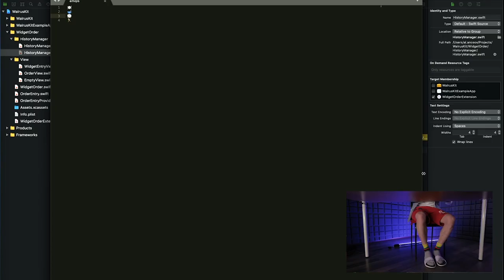Скринкасты | тизер_факапы | первый выпуск - 18 мая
Полный первый выпуск сможете посмотреть уже во вторник.
И далее еженедельно.

Ведущие разработчики проектов Mail.ru Group не только расскажут, но и покажут свою работу за 15-20 минут в формате старого доброго скринкастинга.

В первом выпуске Александр Аносов из Delivery Club познакомит с дизайн-системой DC. Дизайн-система — это больше, чем цвета и макеты, это философия и язык, которые помогают дизайнерам делать продукт понятным пользователю и формировать правильное восприятие бренда. Саша написал код и показал, как команда работает со шрифтами — возможно, это будет полезно и вашему проекту.

В следующих выпусках Саша расскажет и покажет, как писать виджеты и научить приложение общаться, а ещё что такое менеджер зависимостей и как им пользоваться.

Далее - скринкасты с командами Юлы, Почты, Маруси и Ситимобил, MADE, Tarantool...